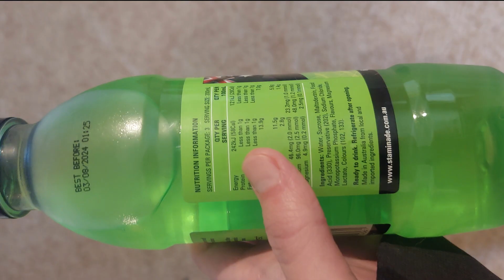Kool Cat Drinks Episode 83: Staminade Lemon Lime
Kia ora and welcome another episode of Kool Cat Drinks! It's time for some stamina again!